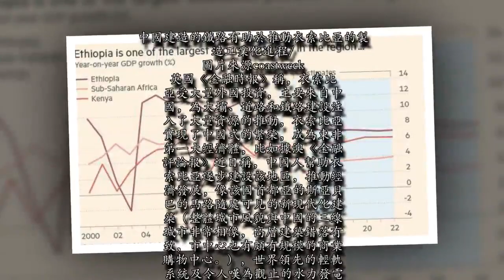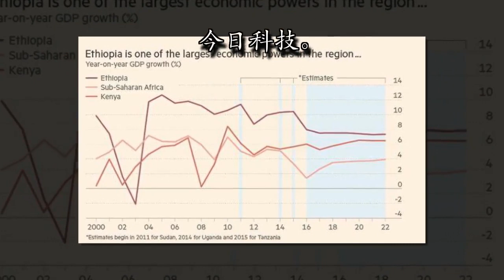衣索比亞或將成為下一個中國，目前發生的一切堪稱經濟奇蹟